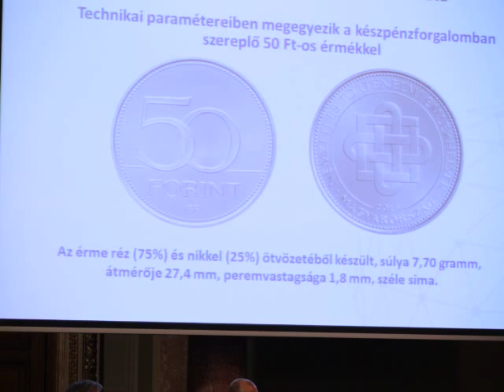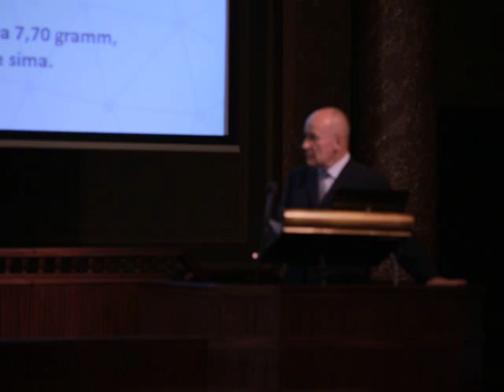emlék 50 FT-os bemutatása